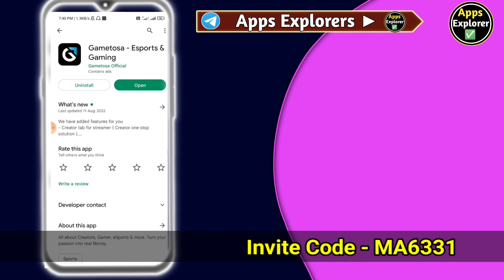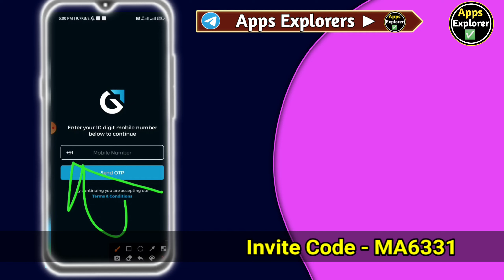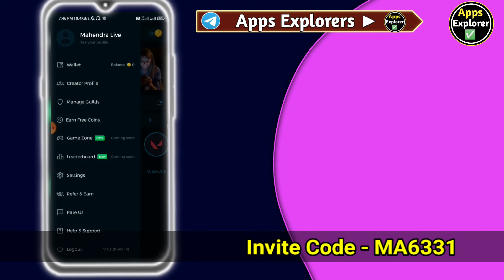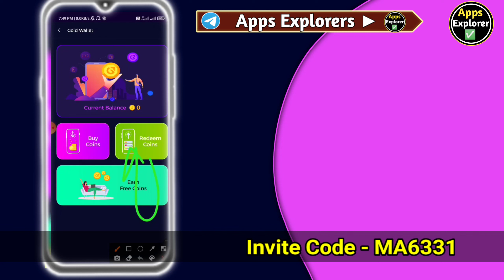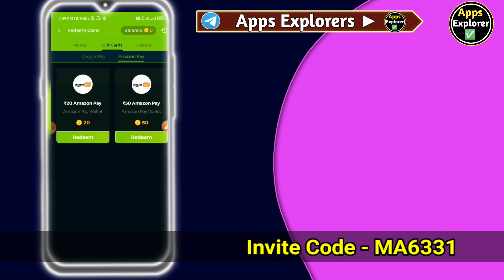Gametosa App । New Gift Card Earning App Today 16th August 2022। New Redeem Code Earning App Today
☑In This Video:- Today I am Going To Review About Gametosa App.

☑Video Credit▶Gametosa)-

☑This Video Disclaimer ▶ I Have Just Review Or Share About This Apps Or Sites I am Not Owner Of This App Or Site .If You Want to Use This App Or Site Its Your Own Risk I Have Just Share My Opinion Only

The App/Site reviewed in this video is not belongs to my Channel and I am not associated with them at all. It is just a Review Video to know how to use this App and how you can get benefits from it or not.Please note if anyone (App/Site) ask your personal information or you are forced to do anything that would be your own response There is no 100% guarantee  that you will get Money from this App/Site. Its your own Risk

Channel Host:- Mahendra Boro